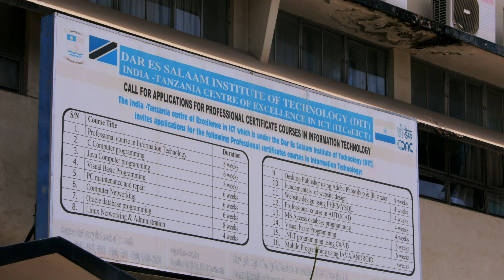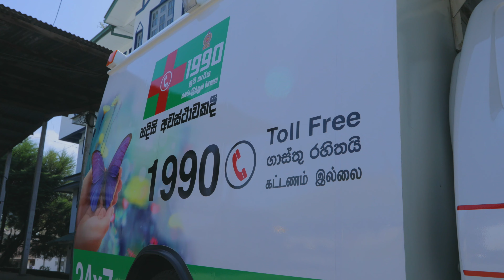Marching Together " India's Development Co-operation Initiatives " (13 minutes)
In the recent times, India is emerging as a key player in development co-operation.  The initiatives include trade and investment, technology transfer, health, infrastructure, finance through credit lines and grants, training and capacity building.
Vasudhaiva Kutumbakam is a unique philosophy that resonates at the very core of India’s age-old tradition of inclusion.It is carried forward by our PM Shri Narendra Modi who believes in uniting humanity by following in the footsteps of this ancient Indian adage. Our vision of ‘sabka saath, sabka vikas’ reflects this belief as we walk together with our partner countries, bringing empowerment and growth for all.
India’s development co-operation is impacting 63 countries across 3 Continents today, through majorly concessional lines of credits or LoCs.
In multiple countries of Africa, India is an active partner for significant development projects.
Tanzania has unclean, impure drinking water as one of its foremost challenges. Aligned in their shared vision of improving the quality of drinking water, the Tanzania government partnered with India, launching a clean drinking water project.  More such projects to improve availability of drinking water are ongoing in several other countries of Africa.
The India-Tanzania Centre of Excellence in Information and Communication Technology is an information technology centre that is a collaboration between India and Tanzania, aiming to improve digital literacy in Dar Es Salaam.
Under the International Solar Alliance, India is advancing use of solar energy through global capacity building. In the village of Tilonia, Rajasthan, the Barefoot College trains women from diverse countries every year as part of their solar training programme.
The Zanzibar Barefoot college is another unique capacity building initiative. Here, rural women trained in India are now training other women as solar engineers, driving empowerment and community development.
Rwanda, one of Africa’s fast developing nations, is another of India’s partner countries, collaborating with us in its journey of nationwide infrastructure building. The Nyabarongo dam, a massive hydroelectric project to generate electricity from the Nyabarongo river, is one such initiative.
In this manner, India is enabling increased power capacity today in countries like Sudan, Zambia and Zimbabwe, bringing electricity to homes and industries.
From the distant lands of Africa to neighbouring countries like Sri Lanka, India’s spirit of oneness touches lives everywhere. Looking to provide a long-term, sustainable solution to the housing challenge, India has co-operated with the Sri Lanka government for the Indian Housing Project, a joint initiative between India and Sri Lanka.
In Sri Lanka, the faraway interior regions face another challenge—that of accessing basic healthcare facilities.  A fleet of ambulances plying across the country have come to the rescue of people in these far flung regions, by bringing healthcare to their doorstep.  Stocked with basic medical facilities, this countrywide National Emergency Ambulance Service is another partnership between India and Sri Lanka, saving precious lives of people.
Health is the biggest economic asset you can give to any society. The India for Humanity project is a health initiative where free artificial limbs or Jaipur foot are provided to disabled persons through camps organized in partner countries.